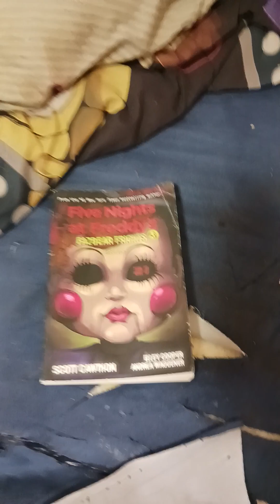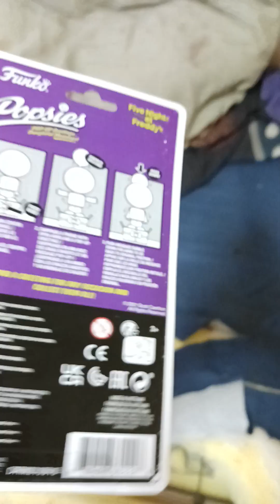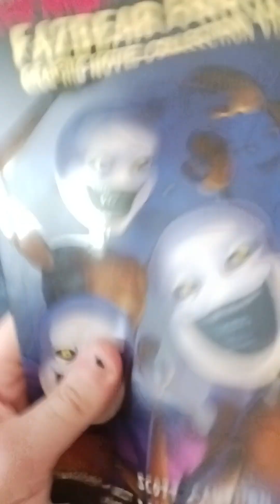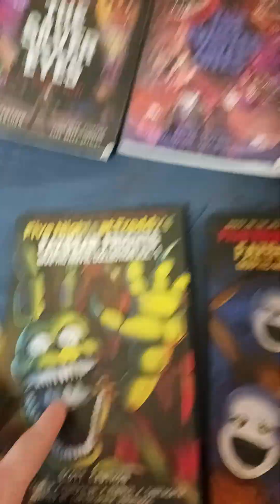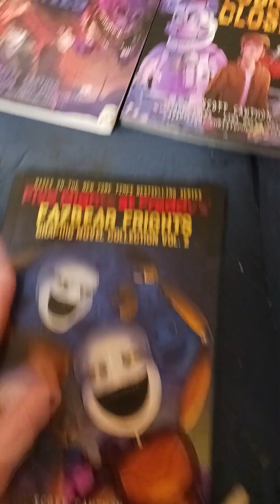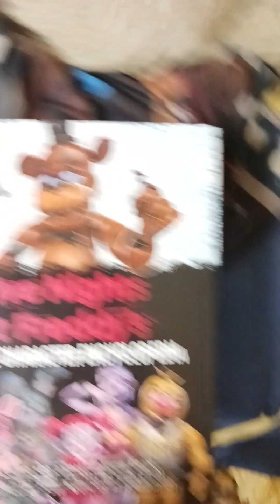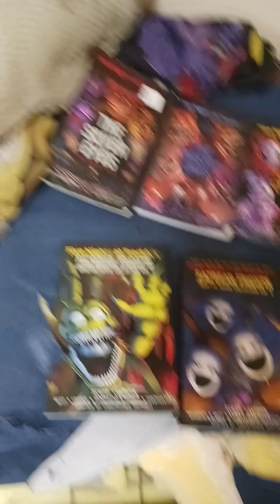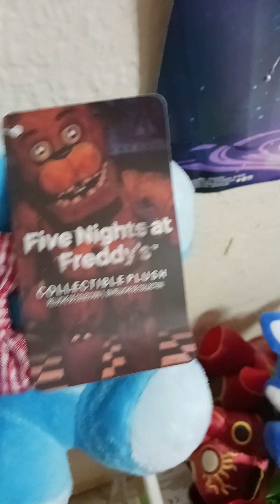fnaf official character encyclopedia and fazbear frights graphic novel collection volume 2